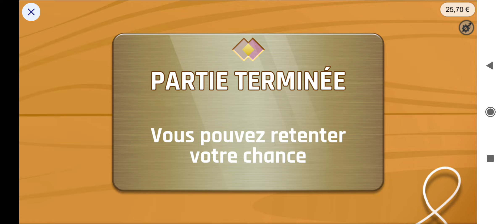Lucky pass 🤩 En Digital 20 000€ Ou 2€ ?! 🤭🙄💪